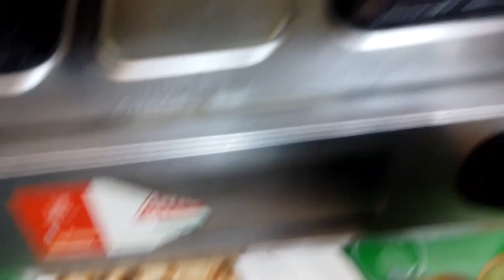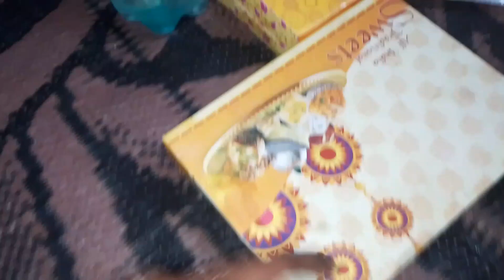भंडारे का खाना😁 | Nikita Rawat Vlogs & Challenges